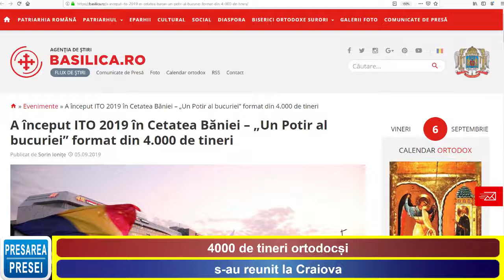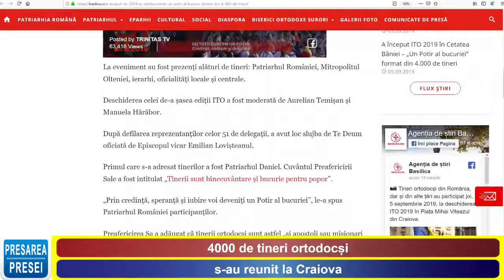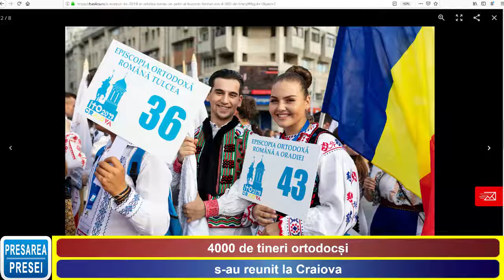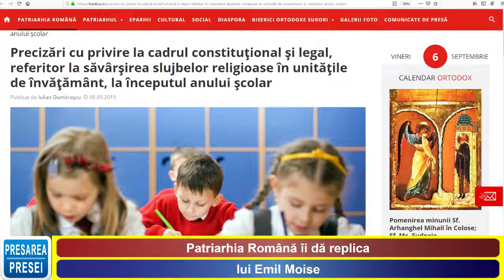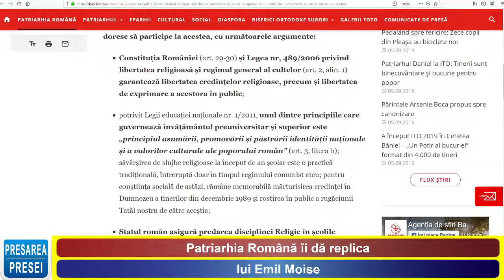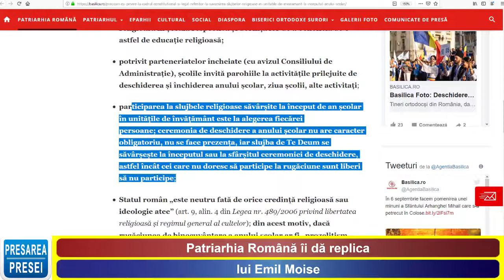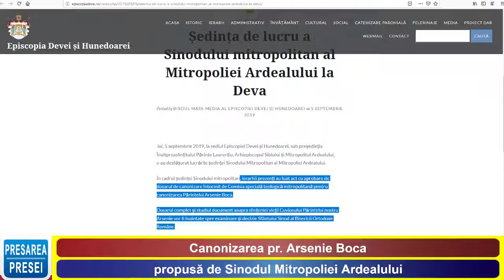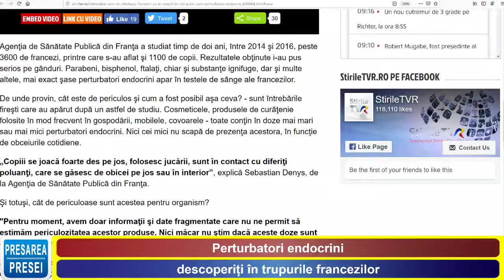"Presarea Presei" - Vineri - 6 sept. 2019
Emisiunea "Presarea Presei" - Vineri - 6 sept. 2019.

1. 4000 de tineri ortodocși s-au reunit la Craiova
2. Patriarhia Română îi dă replica lui Emil Moise
3. Canonizarea pr. Arsenie Boca propusă de Sinodul Mitropoliei Ardealului
4. Perturbatori endocrini,descoperiți în trupurile francezilor

NU dați Like...DISTRIBUIȚI ca să afle și alții.
Mulțumesc!